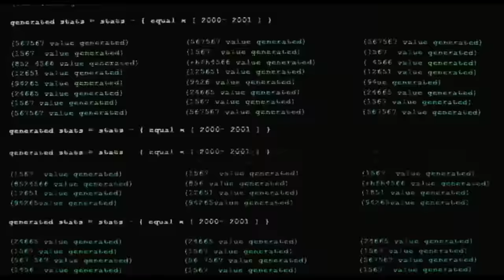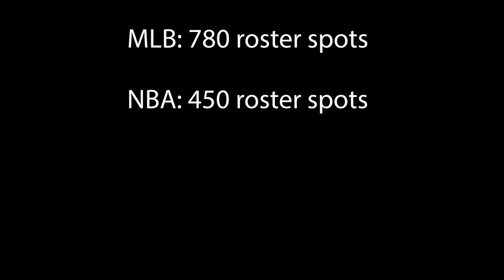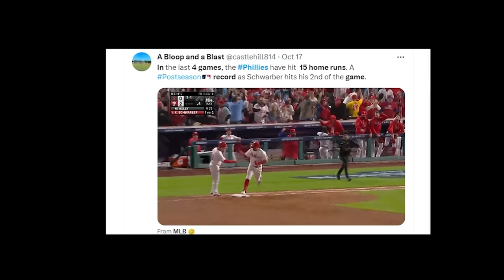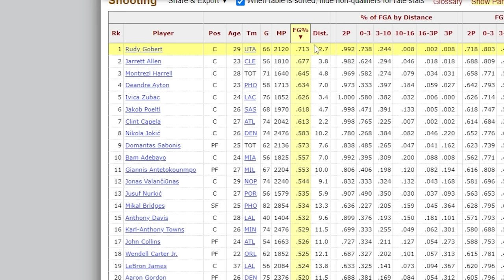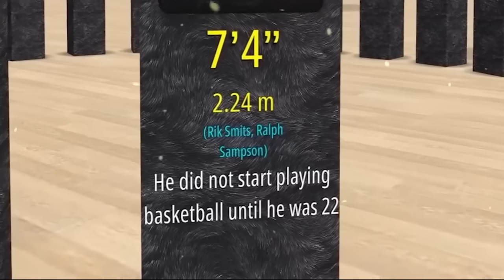Is Basketball HARDER Than Baseball?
Don’t miss out on all the action this week at DraftKings! Download the DraftKings app today!

We're in the middle of the World Series, and basketball season just started. That got me thinking... which sport is harder?

21+ (18+ KY/NH/WY). Physically present in AZ/CO/CT/IL/IN/IA/KS/KY/LA(select parishes)/MA/MD/MI/NJ/NY/OH/PA/TN/VA/WV/WY only. Void in ONT/OR/NH. Eligibility restrictions apply. On behalf of Boot Hill Casino & Resort (KS). Licensee partner Golden Nugget Lake Charles (LA). Bet $5 Get $200: Valid 1 per new customer. Min. $5 deposit. Min. $5 bet. $200 issued in bonus bets. No Sweat: Opt in req. 1 No Sweat token issued per day. SGP/SGPx bets only. 3+ legs req. Max. wagering limits apply. Must use funds from cash balance. Must select token BEFORE placing bet. Bet must lose after applying Token. Paid as one Bonus Bet based on amount of losing bet. Tokens expire at start of the last game each day when offered. No Sweat cannot be used to redeem Bet $5 Get $200 offer. Rewarded bonus bets expire 7 days (168 hours) after being awarded. Bonus bets must be wagered 1x and stake is not included in winnings. Ends 11/13/23 at 11:59 PM ET.